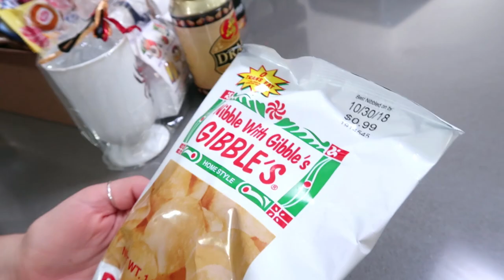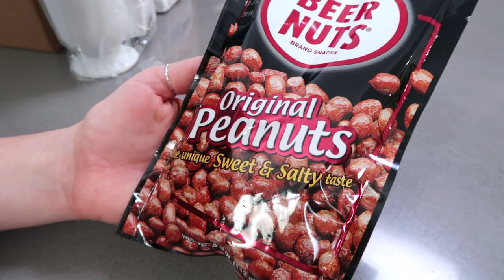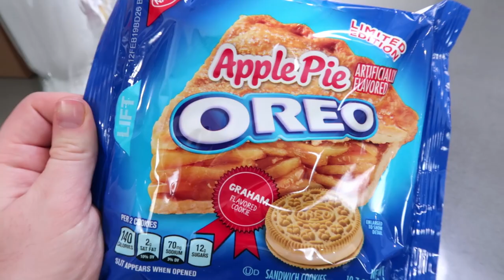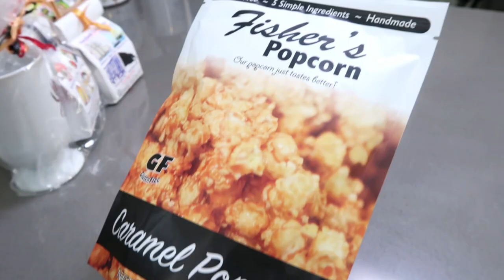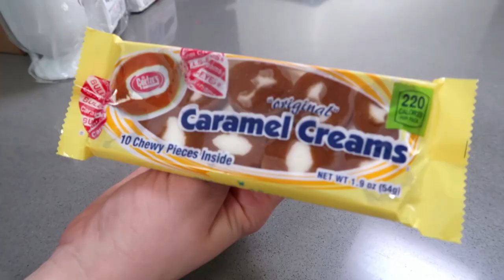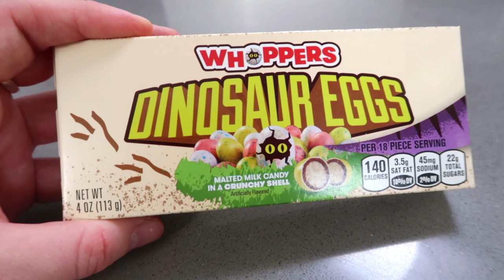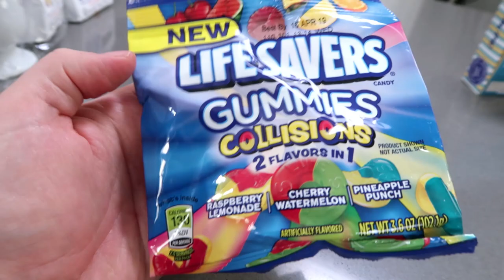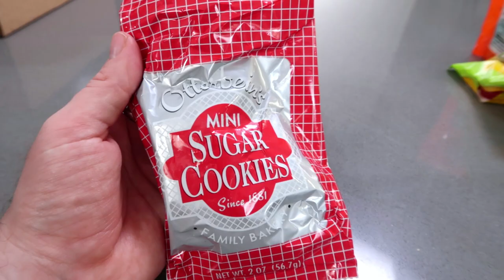Trying Snacks from a Maryland Subscriber USA - This With Them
If you would like to send me something:

In The Kitchen With Kate
Kameleon
53 Frith Street
London
W1D 4SN

(If you're sending something from overseas please fill out the appropriate customs form)